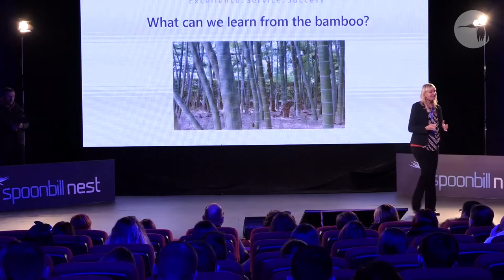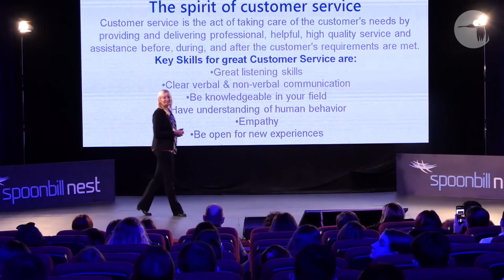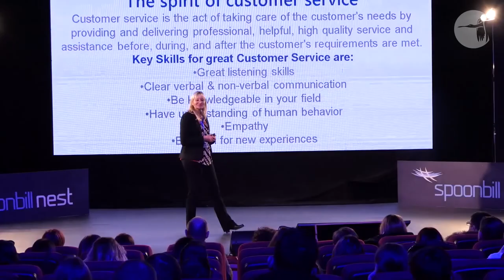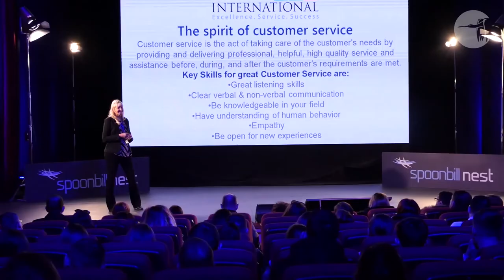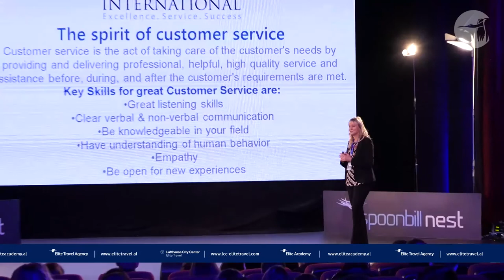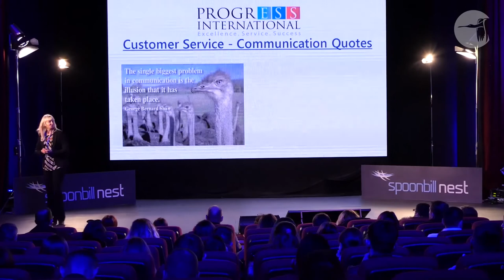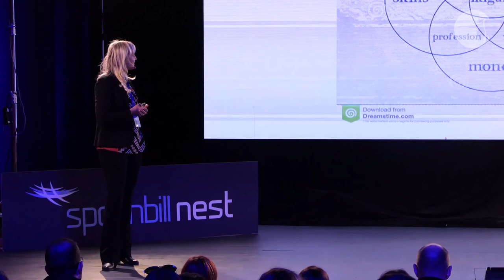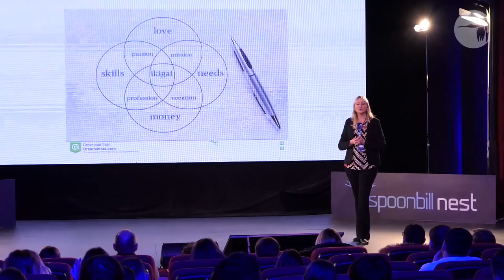Andrea Naegele - SpoonbillNest Conference 2019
A speech on Customer Service Successes by Andrea Naegele, Corporate Cruise Director of Elegant Cruises.